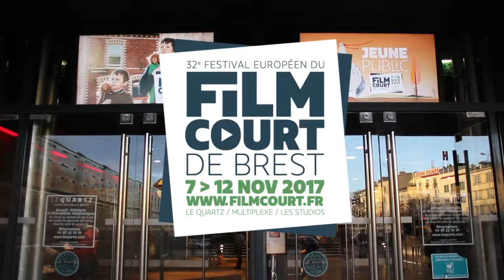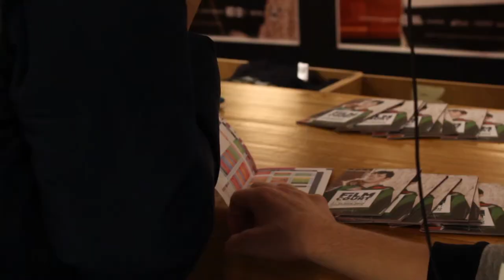Festival Européen du film court de Brest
Voici une petite vidéo que nous avons faite sur le festival Européen du film court de Brest. C'est le deuxième festival de court métrage en France et en Europe. Il à été créé en 1986 et joue un rôle majeur dans la vie culturelle à Brest, en proposant un temps fort de cinéma chaque année en novembre au Quartz, au Multiplexe Liberté, aux Capucins ainsi qu’au cinéma Les Studios. Bon visionnage ! ;)